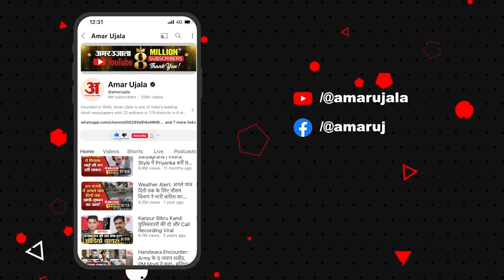Air Show: Chennai में Air Show के दौरान बड़ा हादसा, कई ने तोड़ा दम, कांपी रूह! | Amar Ujala